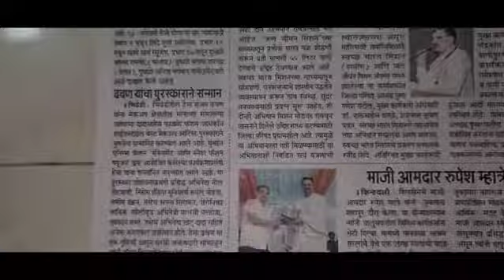dada#makeupartist makeup best makeupartist